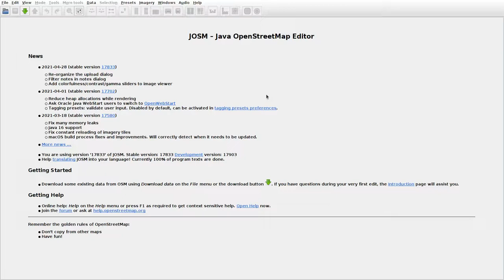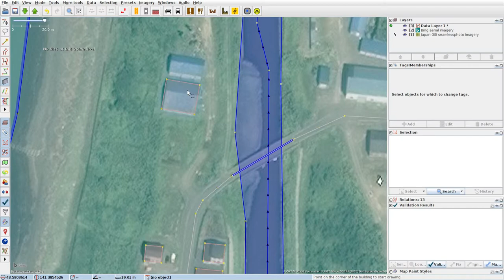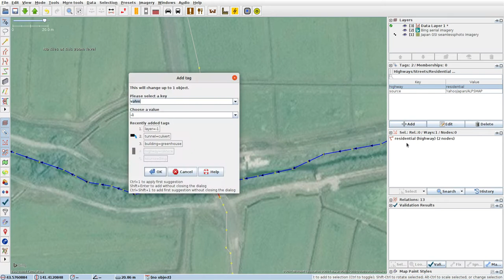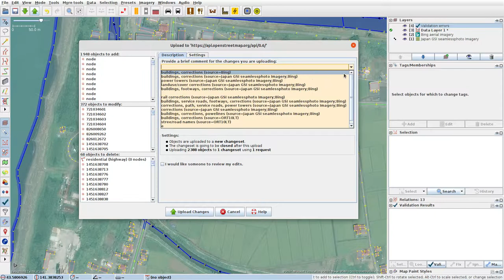JOSMrec0741 2021 05 20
Japan. Hokkaido. Hamamasu. Tracing buildings (mainly) in JOSM for openstreetmap.